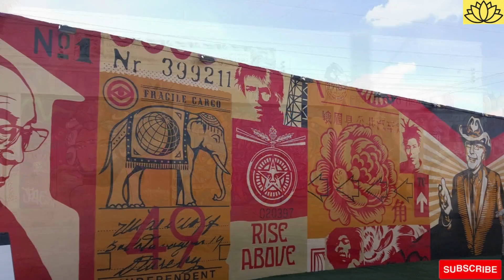La Floride : Explorer Miami, Wynwood, Tampa, le Sunshine Skyway Bridge et les Everglades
La Floride est une destination de voyage attrayante avec une culture diverse reflétant l'influence cubaine, des plages de sable blanc et des bâtiments Art Déco colorés à Miami, des parcs d'attractions populaires tels que Walt Disney World et Universal Studio à Orlando, une vue magnifique sur la baie de Tampa depuis le Sunshine Skyway Bridge et un parc national des Everglades unique en son genre. Profitez d'une expérience unique qui combine culture, divertissement et nature dans un environnement ensoleillé et agréable.

▬▬▬▬▬▬ LIENS  ▬▬▬▬▬▬
➤ Amazon Prime

Zen Nature Music participe au Programme Partenaires d’Amazon.
Je touche une petite commission si vous effectuez n’importe quel type achat via ces liens, cela ne vous coûtera absolument rien, c'est juste un petit coup de pouce pour moi afin de développer ma chaîne. 😀

Zen Nature Music, cette chaîne est faite pour vous, détendez-vous et admirez ces magnifiques vues.
Je vous propose des vidéos de la nature et de lieux incroyables ... Sur des musiques d'ambiance, relaxante ou épic afin de se détendre, faire du yoga, étudier ou simplement faire de la relaxation afin de dormir profondément.
Laissez-vous transporter avec ces magnifiques paysages afin d’éviter le stress de la journée.
Admirer et profitez de ce voyage… Bref, détendez-vous et oubliez tous vos soucis.

00:00 Miami Beach
02:32 Miami Wynwood
03:40 Orlando
05:36 Tampa le Sunshine Skyway Bridge
06:58 Les Everglades